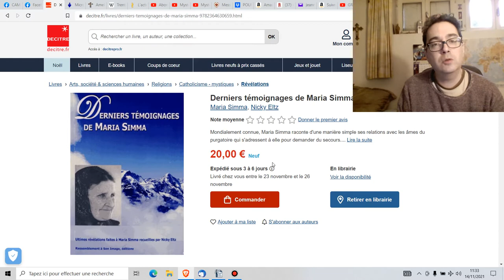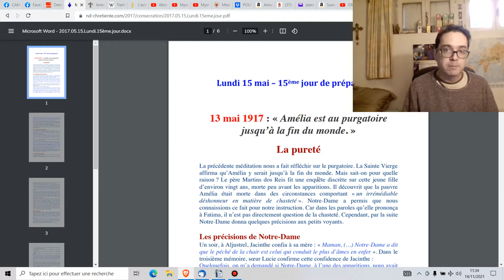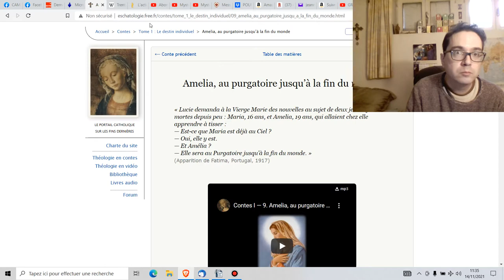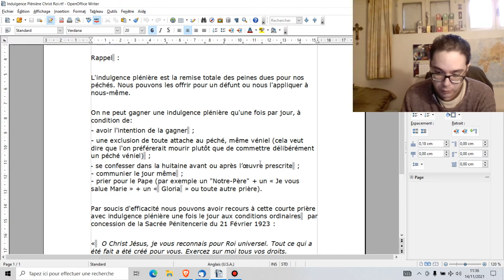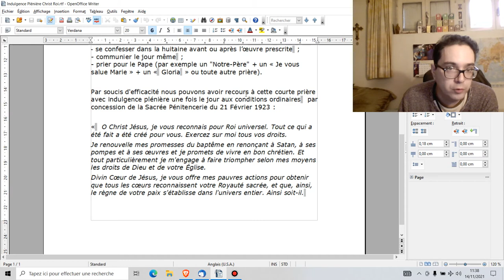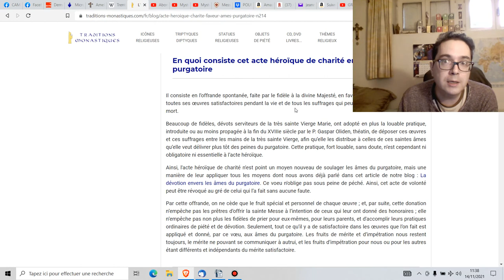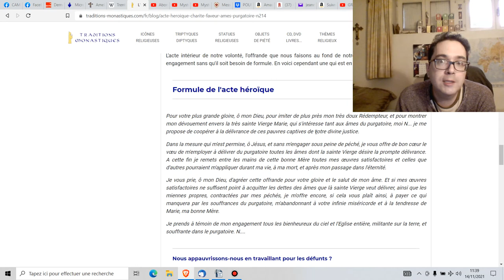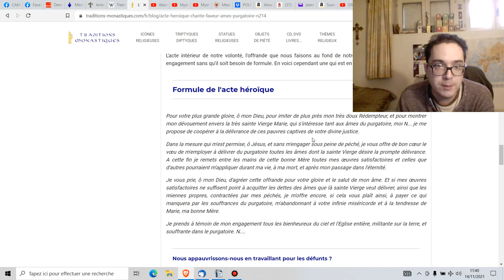Comment délivrer les âmes du Purgatoire ?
LA CONDITION D'UNE INDULGENCE PLENIERE EN QUELQUES SECONDES  !!!

Rappel  :

L'indulgence plénière est la remise totale des peines dues pour nos péchés. Nous pouvons les offrir pour un défunt ou nous l'appliquer à nous-même.

On ne peut gagner une indulgence plénière qu'une fois par jour, à condition de:
- avoir l'intention de la gagner  ;
- une exclusion de toute attache au péché, même véniel (cela veut dire que l'on préférerait mourir plutôt que de commettre délibérément un péché véniel)  ;
- se confesser dans la huitaine avant ou après l’œuvre prescrite  ;
- communier le jour même  ;
- prier pour le Pape (par exemple un "Notre-Père" + un « Je vous salue Marie » + un «  Gloria  » ou toute autre prière).

Par soucis d'efficacité nous pouvons avoir recours à cette courte prière avec indulgence plénière une fois le jour aux conditions ordinaires   par concession de la Sacrée Pénitencerie du 21 Février 1923 :

«   O Christ Jésus, je vous reconnais pour Roi universel. Tout ce qui a été fait a été créé pour vous. Exercez sur moi tous vos droits.
Je renouvelle mes promesses du baptême en renonçant à Satan, à ses pompes et à ses œuvres et je promets de vivre en bon chrétien. Et tout particulièrement je m'engage à faire triompher selon mes moyens les droits de Dieu et de votre Église.
Divin Cœur de Jésus, je vous offre mes pauvres actions pour obtenir que tous les cœurs reconnaissent votre Royauté sacrée, et que, ainsi, le règne de votre paix s'établisse dans l'univers entier. Ainsi soit-il.

🎁Pour un don en Bitcoin (BTC) :
1EDkdEqg1yCEXRyezortD5xUFAugH3a3Gc